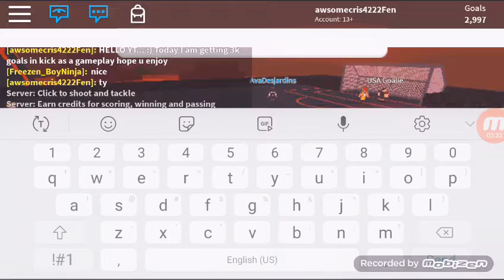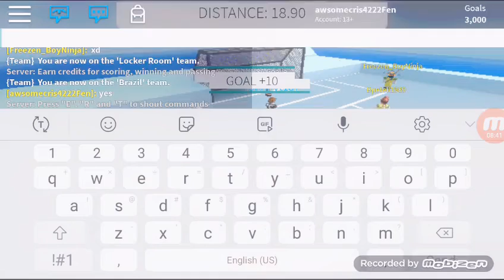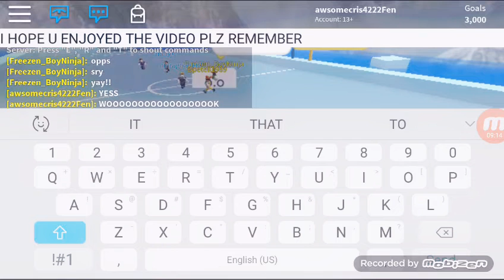3K GOALS IN KICK OFF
Sry about music